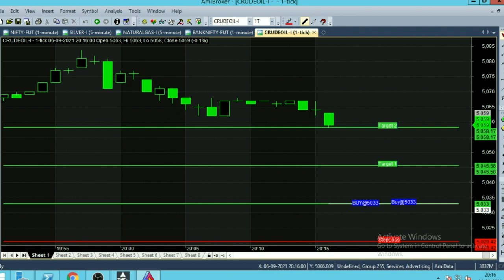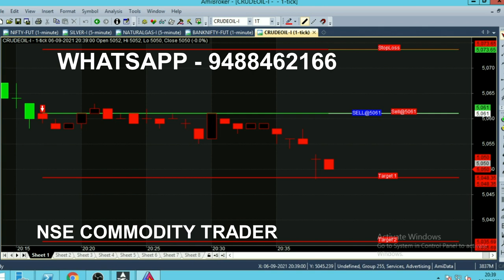Crude Oil Technical Indicator Trading Analysis | Crude oil Intraday Indicator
Crude Oil Technical Indicator LIVE Trading Analysis, Crude oil Intraday Indicator.

⏱️⏱️TIME CODES⏱️⏱️
0:00​ - Intro
0:10 - Single Trend
1:00 - Live market trend analysis
3:00​ - Candlestick Chart explanation